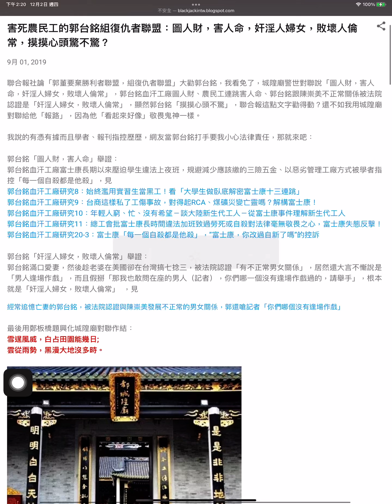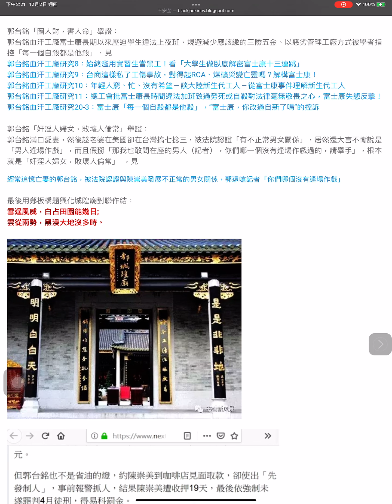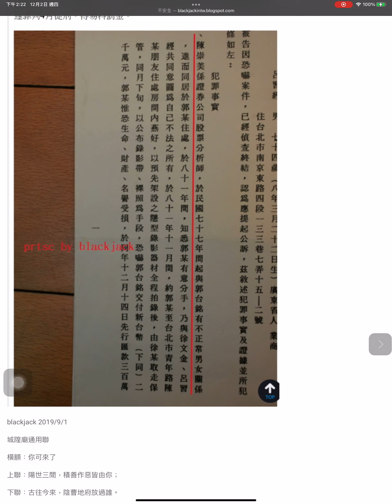害死農民工的郭台銘組復仇者聯盟：圖人財，害人命，奸淫人婦女，敗壞人倫常，摸摸心頭驚不驚？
9月 01, 2019
聯合報社論「郭董要棄勝利者聯盟，組復仇者聯盟」大勸郭台銘，我看免了，城隍廟警世對聯說「圖人財，害人命，奸淫人婦女，敗壞人倫常」，郭台銘血汗工廠圖人財、農民工連跳害人命、郭台銘跟陳崇美不正常關係被法院認證是「奸淫人婦女，敗壞人倫常」，顯然郭台銘「摸摸心頭不驚」，聯合報這點文字勸得動？還不如我用城隍廟對聯給他「報路」，因為他「看起來好像」敬畏鬼神一樣。

我說的有憑有據而且學者、報刊指控歷歷，網友當郭台銘打手要我小心法律責任，那就來吧：

郭台銘「圖人財，害人命」舉證：
郭台銘血汗工廠富士康長期以來壓迫學生違法上夜班，規避減少應該繳的三險五金、以惡劣管理工廠方式被學者指控「每一個自殺都是他殺」，見
郭台銘血汗工廠研究8：始終濫用實習生當黑工！看「大學生做臥底解密富士康十三連跳」
郭台銘血汗工廠研究9：台商這樣私了工傷事故，對得起RCA、煤礦災變亡靈嗎？解構富士康！
郭台銘血汗工廠研究10：年輕人窮、忙、沒有希望－談大陸新生代工人－從富士康事件理解新生代工人
郭台銘血汗工廠研究11：總工會批富士康長時間違法加班致過勞死或自殺對法律毫無敬畏之心，富士康失態反擊！
郭台銘血汗工廠研究20-3：富士康「每一個自殺都是他殺」，”富士康，你改過自新了嗎”的控訴

郭台銘「奸淫人婦女，敗壞人倫常」舉證：
郭台銘滿口愛妻，然後趁老婆在美國卻在台灣搞七捻三，被法院認證「有不正常男女關係」，居然還大言不慚說是「男人逢場作戲」，而且假掰「那我也敢問在座的男人（記者），你們哪一個沒有逢場作戲過的，請舉手」，根本就是「奸淫人婦女，敗壞人倫常」  ，見

經常追憶亡妻的郭台銘，被法院認證與陳崇美發展不正常的男女關係，郭還嗆記者「你們哪個沒有逢場作戲」

最後用鄭板橋題興化城隍廟對聯作結：
雪逞風威，白占田園能幾日;
雲從雨勢，黑漫大地沒多時。

blackjack 2019/9/1

城隍廟通用聯

橫額：你可來了

上聯：陽世三間，積善作惡皆由你；

下聯：古往今來，陰曹地府放過誰。

臺南城隍廟

問你平生所幹何事？

圖人財，害人命，奸淫人婦女，敗壞人倫常，

摸摸心頭驚不驚？

想從前千百詭計奸謀，那一條孰非自作；

來我這裏有冤必報！

減爾算，蕩爾產，殄滅爾子孫，降罰爾禍災，

睜睜眼睛怕不怕？

看今日多少兇鋒惡焰，有幾個到此能逃。